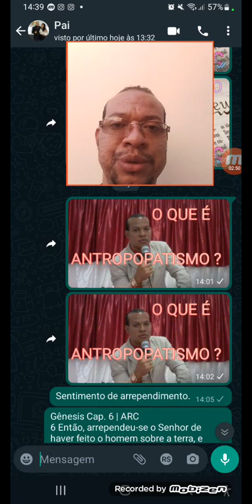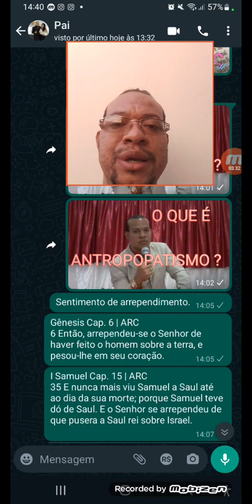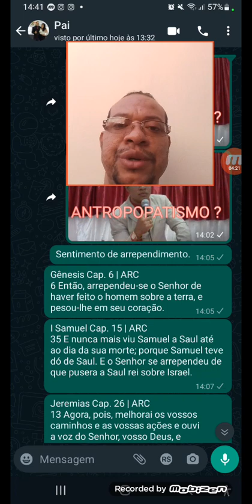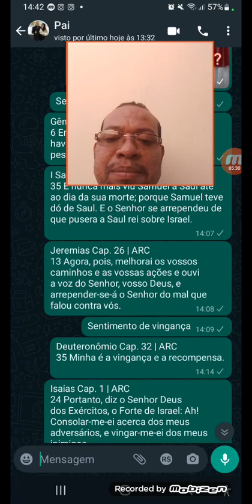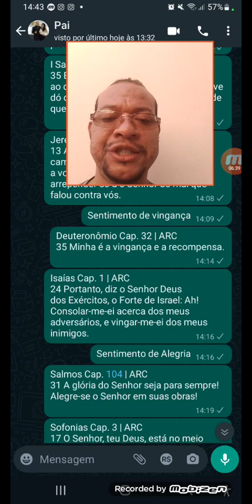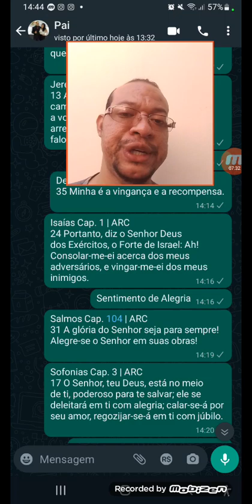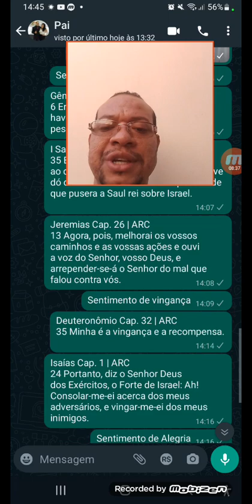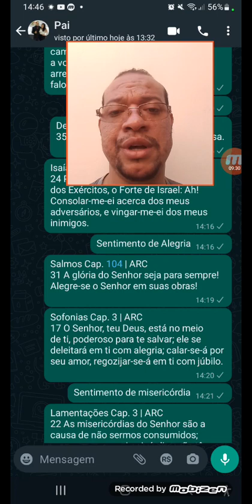ANTROPOPATISMO NA BÍBLIA ( HEBRAÍSMO ).